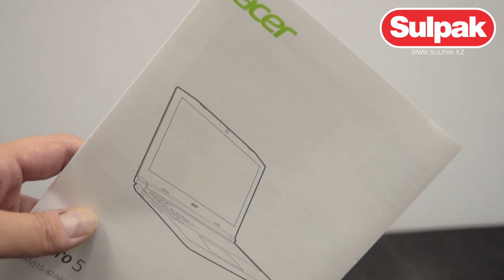Ноутбук Acer Nitro 5 AN515-52 Black (NH.Q3MER.040) распаковка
Предлагаем вашему вниманию распаковку ноутбука Acer Nitro 5 AN515-52 Black (NH.Q3MER.040)